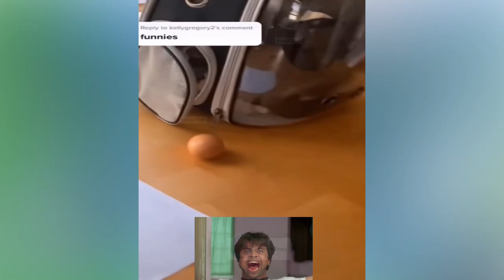New Funny Videos 2023 😍 Cutest Cats and Dogs 🐱🐶 funny cute cats funny cats compilation😂